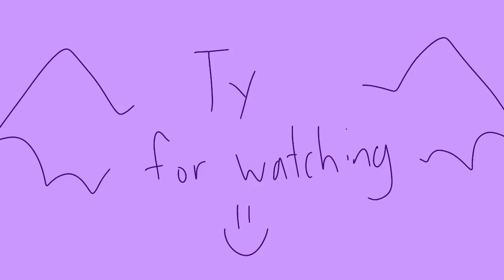Monster | Oc Animatic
Aradace (the main dragon) belongs to me, everyone else belongs to my friends.

Sad Dragon declaring war to save his people basically.
Kinda got lazy at the end lol